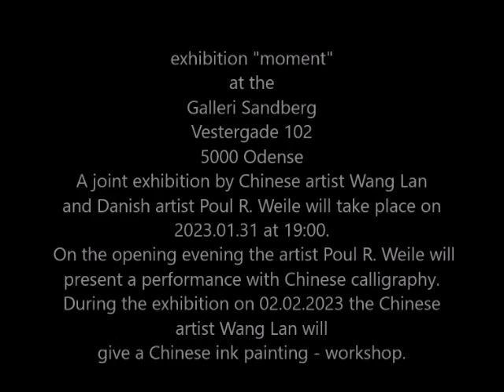Exhibition openning Chinese artist Wang Lan and Danish artist Poul R Weile Galleri Sandberg danmark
Exhibition "moment"
at the
Galleri Sandberg
Vestergade 102
5000 Odense
A joint exhibition by Chinese artist Wang Lan and Danish artist Poul R. Weile will take place on
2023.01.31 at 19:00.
 On the opening evening the artist Poul R. Weile will
present a performance with Chinese calligraphy.
During the exhibition on 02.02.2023 the Chinese
artist Wang Lan will
give a Chinese ink painting - workshop.